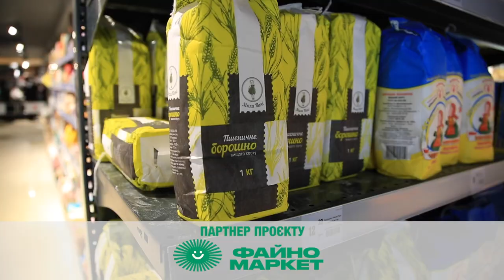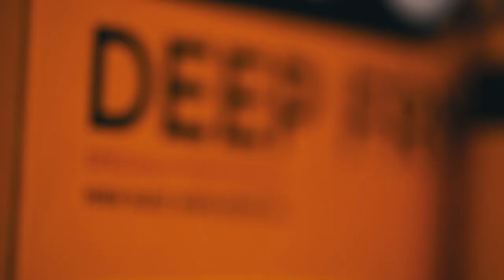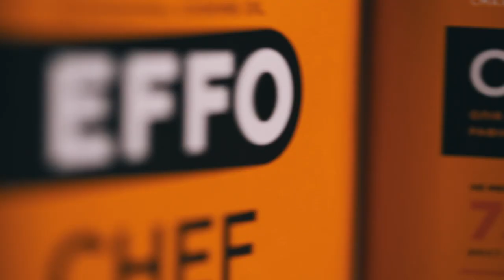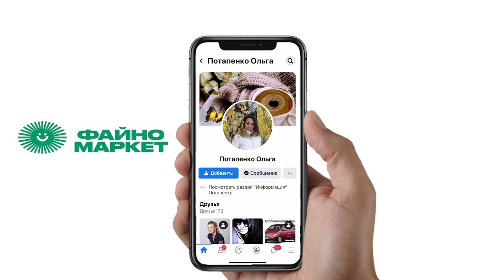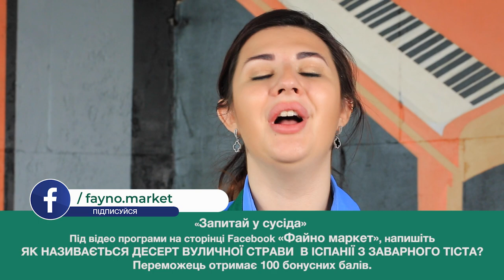Вулична їжа: рецепт з tik tok та морепродукти у фритюрі | кулінарне шоу «Гурманія»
Щоб зрозуміти смак країни, треба скуштувати її вуличну їжу. Street food смакують усі, адже це швидко, смачно та бюджетно. Цього тижня ведуча гастрошоу «Гурманія» Катерина Лунгул та шеф-кухар закладу «PANORAMA» Максим Анікольчук готують саме таку їжу. Перевірять рецепт з tik tok, - приготують лосось у темпурі, трохи удосконаливши його,  та національну італійську вуличну їжу - морепродукти у фритюрі з картоплею.

А ще ведучі навчать вас робити неймовірно смачний соус, як у ресторані.
Запитання цього тижня у рубриці «Запитай у сусіда» від головного партнера програми «Файно маркет»: Як називається десерт вуличної страви  в Іспанії з заварного тіста?
Хто перший правильно відповість, тому буде нараховано 100 бонусних балів. Для цього треба перейти на сторінку «Файно маркет» у Facebook і під відео програми та відповісти на запитання.